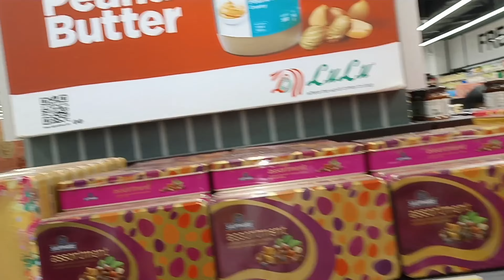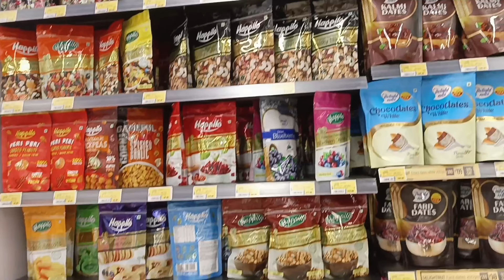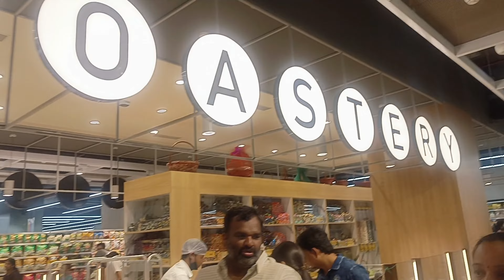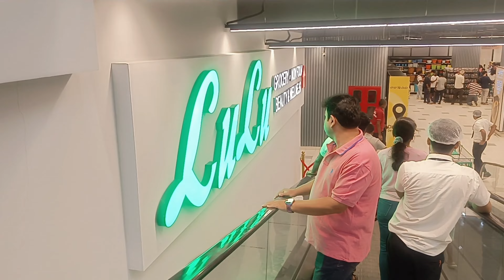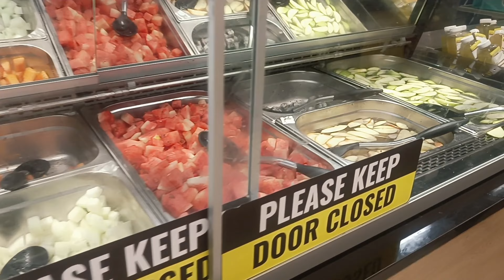Hyper Market Lulu Mall | Lulu Mall Hyderabad | Biggest Super Market In Hyderabad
Lulu Hypermarket In Lulu Mall In Hyderabad Is located in Kukatpally and Is Hyderabad's Biggest Super Market, Too Many Options To Choose From